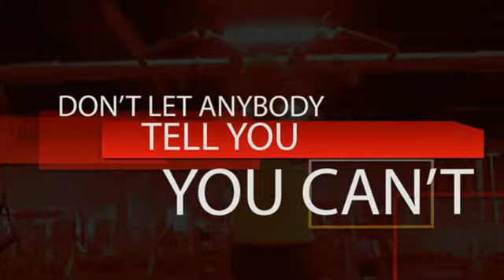Fifty+, Fit and Fabulous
Mod media can construct a custom made commercial for your fitness or personal training business. You don't have to have a big budget to have your own commercial.